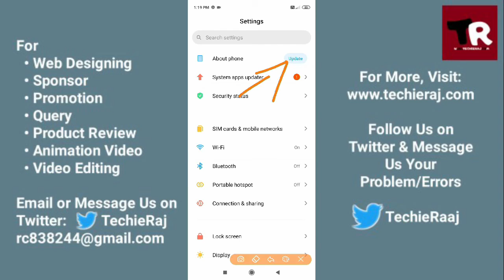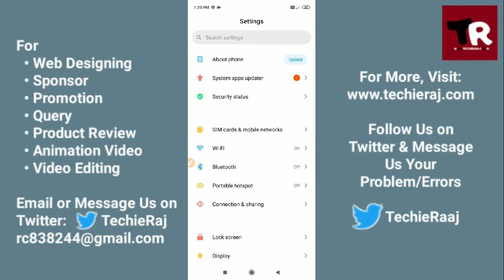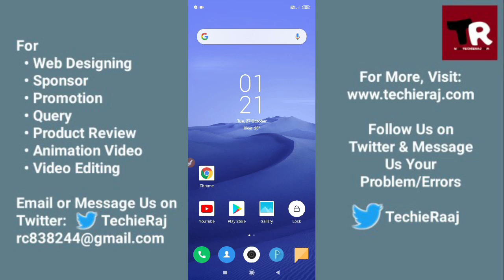Redmi Y1 Charging Slow Problem Solved